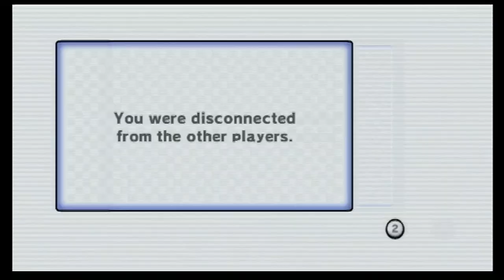Mkwii Dc stock footage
Free to use stock footage of a dc in 1080p.